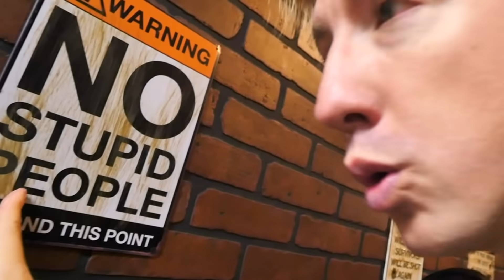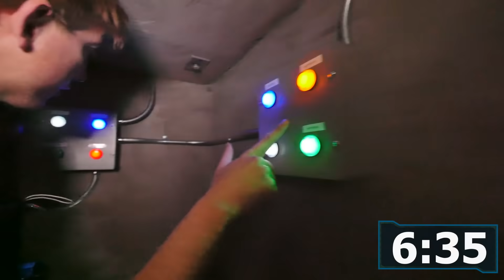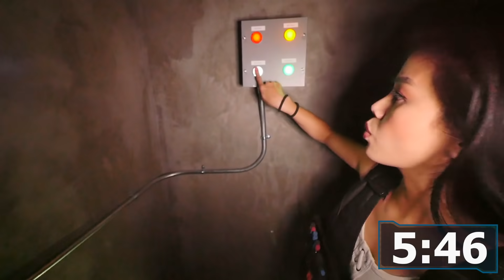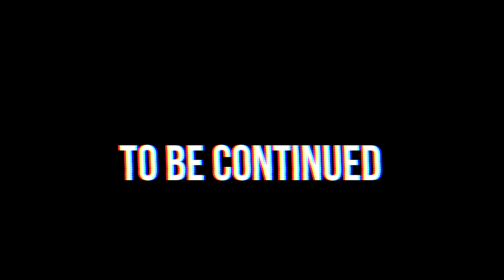WE ESCAPE VAULT HEIST via Underground Tunnel! Hacker Girl PZ4 Has Project Zorgo Virus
CAN I STEAL THE VIRUS FROM THE HACKERS?

After Chad Wild Clay made I BREAK INTO PRISON TO RESCUE VY & PZ4 HACKER GIRL! We Escape Trap via Underground Tunnel!, Vy Qwaint created NAME REVEAL of HACKER GIRL PZ4 (Trapped In an Escape Room Challenge by Project Zorgo), and Daniel uploaded I'M CAPTURED BY A MYSTERIOUS MAN! Hacker Girl Trapped in Prison Escape Room at 3am - PZ4 Vlog on the Exposing Project Zorgo YouTube channel, a hacker stole Chad's iPhone during a trapped in a 24 hour overnight challenge at 3am! After a battle royale with Vy, Hacker Girl PZ4 and a Project Zorgo hacker they reclaimed the phone. We watched a Project Zorgo YouTube video vlog announcing a new computer virus experiment in real life and tried to prevent it using our spy ninja skills and ninja gadgets but it was a trap and too late! We were tricked and Project Zorgo framed PZ4 and Vy Qwaint, who were arrested and put into an abandoned prison. Chad & Daniel broke them out of the prison escape room by crawling through hidden underground tunnels and now they adventure into a vault to heist the virus and stop it from being released.